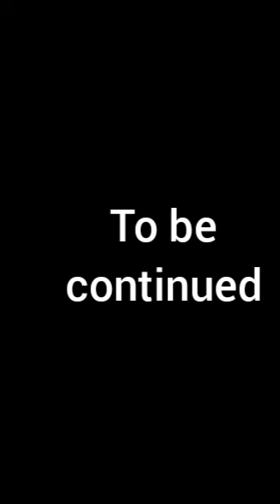the last dinosaurs on Earth episode 1 a new world.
our newest show only on YouTube is about a velociraptor he tries to survive with a pteranodon after being knocked out for 50 million years after the Extinction of the dinosaurs

a large asteroid crashes into Earth 65 million years ago all the dinosaurs went extinct that day except from one velociraptor who is knocked out by a chemical and had extremely slow ageing that only made him age seconds whilst the Earth aged millenniums after discovering how beautiful the new world is he discovers that there is a new threat out there that threatens his existence a sabre tooth tiger tries to kill them but luckily thanks to the help of a pteranodon who has suffered the same fate he was rescued from the creature he explains his reason to him on why he saved his life they introduce each other and then pteranodon tells him that there are descendants dinosaurs that are in grave danger because of the mammal Empire they are going to have to create stone swords in order to fight against them but because they are have the right materials they're going to have to start looking for them and then build it from scratch until they find them they are going to have to learn to survive in the wild together.